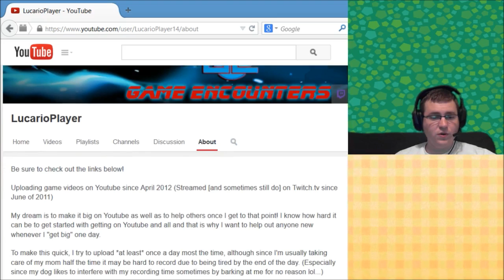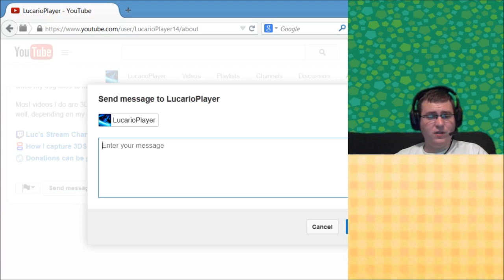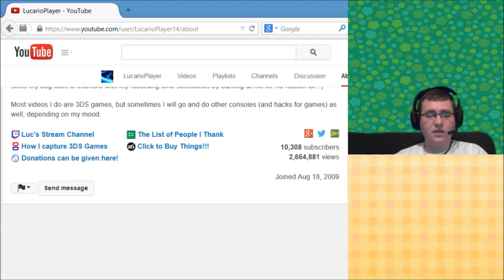Animal Crossing NL Dream Towns: Cherry ; Horror? ... or Overdone...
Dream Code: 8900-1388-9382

This village... at first I thought it would be good but... then it turned into a town that seemed to try WAY too hard at what it was suppose to be doing.

The town was almost impossible to navigate due to so much crap in it and K.K. Hypno was used WAAAAAAY too much so much to the point of me just getting annoyed rather than enjoying the town.

I saw it was trying to be an Aika copy, but again... it just tried WAY too hard to the point where this village... wasn't that good.